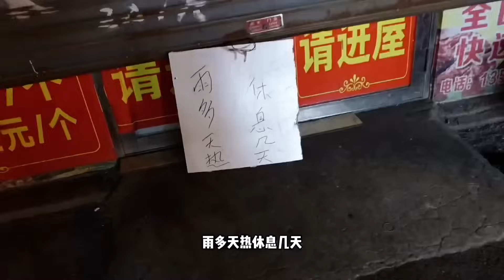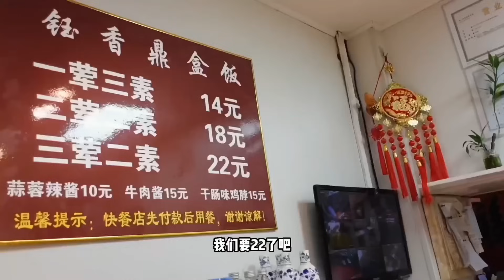打卡遼寧撫順麻辣拌，味道酸甜鮮香超好吃，據說是癡貨榜的第一名【海浪兄弟】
"视频中的所有食材采购都符合法律要求，我们坚决反对任何形式的动物虐待。" 打卡遼寧撫順麻辣拌，味道酸甜鮮香超好吃，據說是癡貨榜的第一名【海浪兄弟】